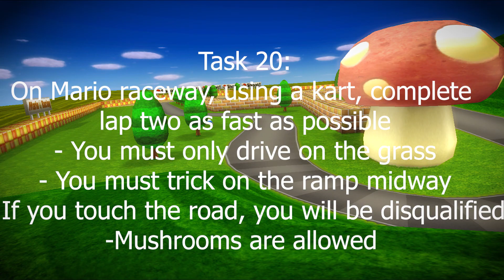MKW RTA Competition - Task 20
Leaderboard
1. Police
2. BooshiGD
3. Cobalt
4. Willustop
5. Klops
6. Core
7. Phynn
8. Natlus
9. Garde